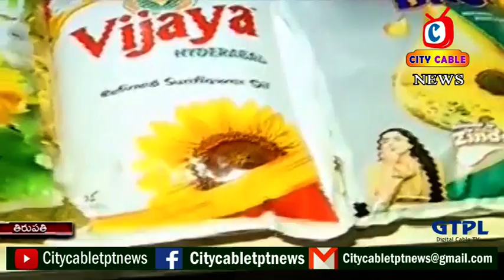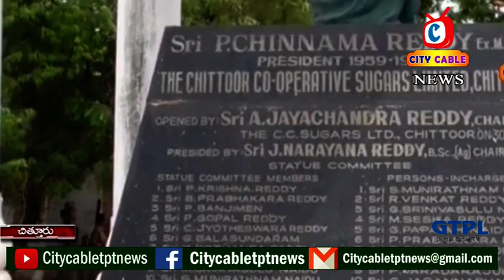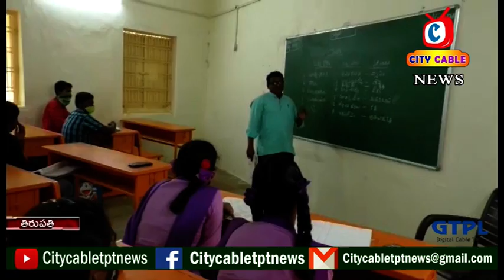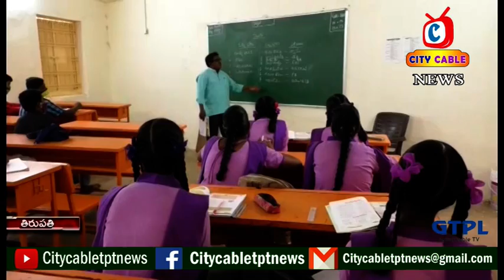21 3 2022 City Cable News